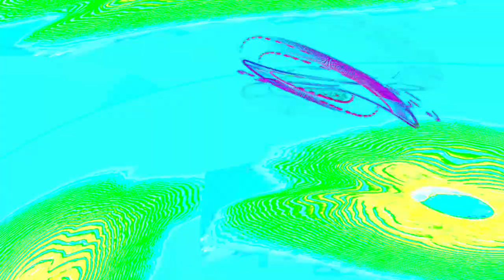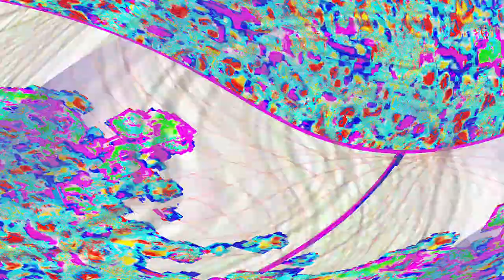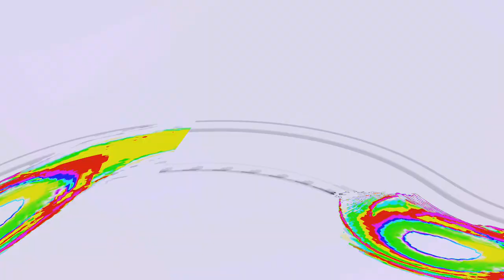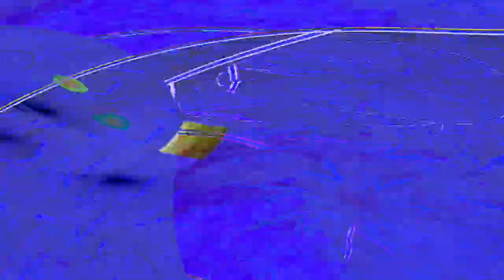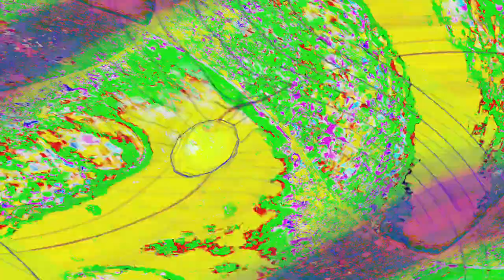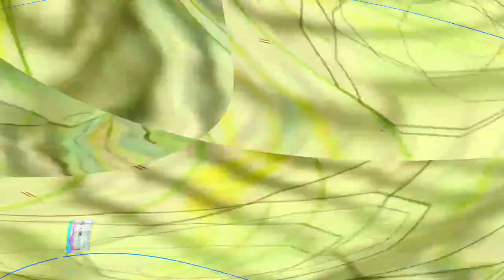[EPILEPSY WARNING] Movie 24 05 03 10h30m49s